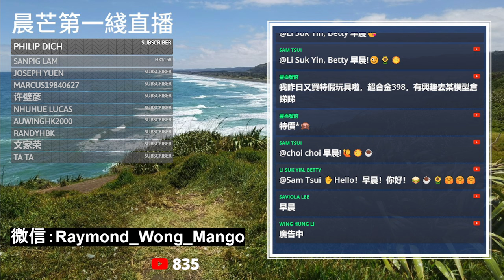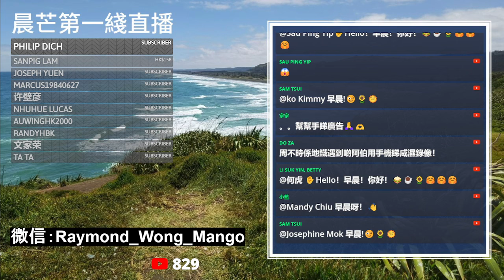20240220H 深深不忿！告上法院！美國男子原以為自己中彩票大獎有三億四千萬美元！真相太殘忍！原來只係中空寳！